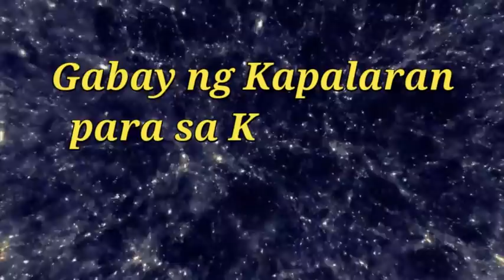Horoscope for March 12,2022 Tagalog Horoscope Horoscope today Lucky Number Lucky Color